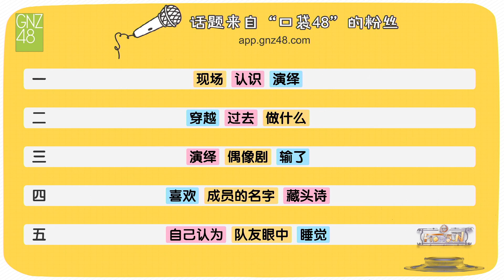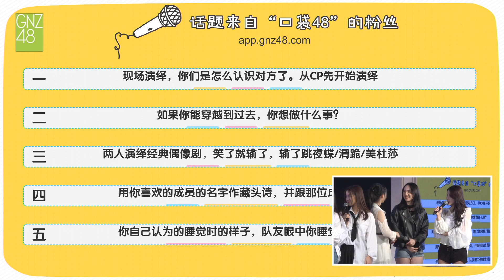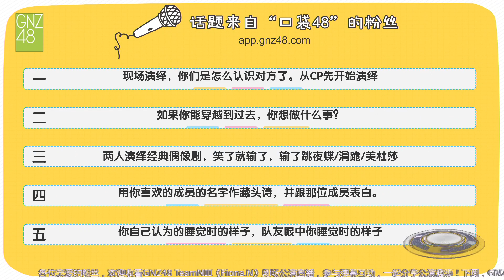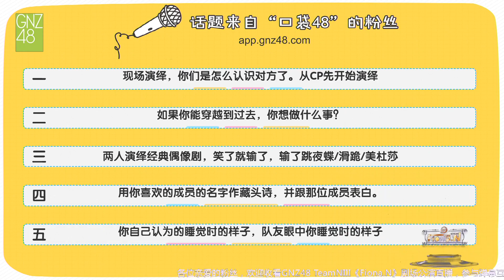《Fiona.N》剧场公演 GNZ48 TeamNⅢ 20190512